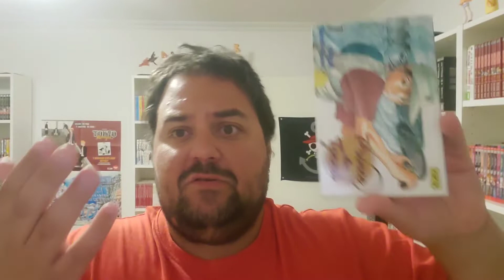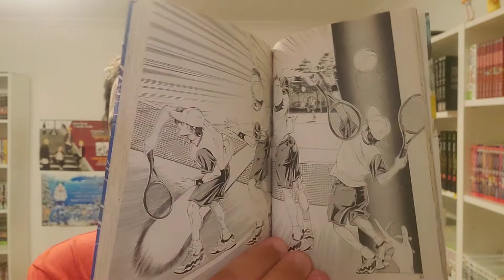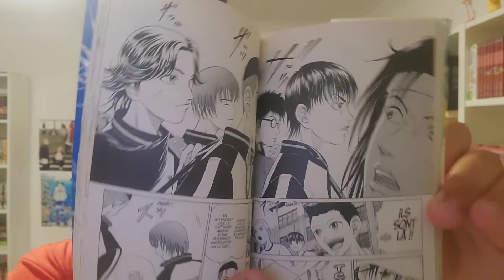Prince Du Tennis #1 - Manga-Review - Bienvenue Au club??!!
Bonjour à tous, voici mon avis sur ce 1er tome